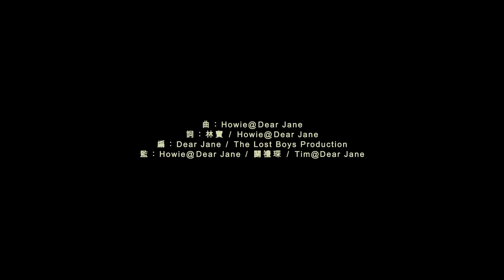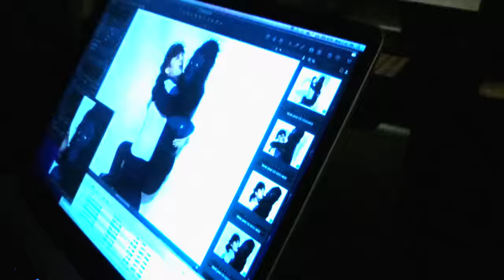Dear Jane - 無憾的生存 No Regrets (Official Music Video)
Dear Jane Yours Sincerely Live 2019 演唱會主題曲
《無憾的生存》

對Dear Jane來說，
不論理想或目標是甚麼，
只要你盡力去追求
便是「無憾的生存」。

作詞：林寶 / Howie@Dear Jane
作曲：Howie@Dear Jane
編：Dear Jane / The Lost Boys Production
監：Howie@Dear Jane / 關禮琛 / Tim@Dear Jane

說日後 誰願陪我越埠
隨電流 左或右 懶深究
閒話橫飛 來十年多跑幾千公里
不理榮辱便無禁忌
超重仍舊攜備上機
我不相信幾多首富格言
也不需要低等的恩典
我只相信此生不要給枉過的理念
緃使目標很遠
連活都活得辛酸
也要緊記當初心態寫出我的志願
要無憾的生存
你落後 全地球也話舊
仍逆流 不停留 太足夠
何謂年紀 與天鬥只得一雙手臂
不理塵俗亂世競技
只有場地無限唱機
緃使目標很遠
連活都活得辛酸
要無憾的生存
好景再短 指尖已損 呼聲有間斷
也許你未斷弦 我都會氣不喘
我只相信不須典雅發言
我只相信保守無保險
我只相信該可深信你亦毋須底線
我只相信聲沙中有誓言
我只相信繼續跟你亂纏
我不知道幾多諷刺可給哪位發現
縱使目標很遠

狂熱得汗水飛轉
永遠緊記此刻姿態喜歡愛得紊亂
又何懼不安全